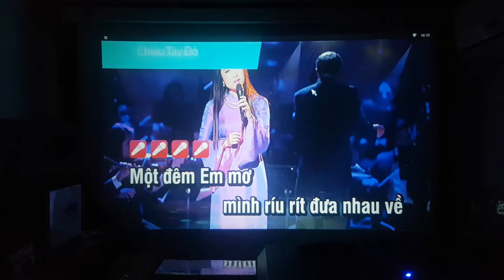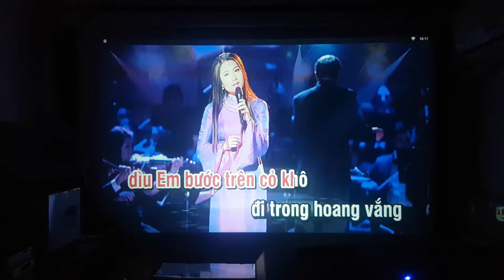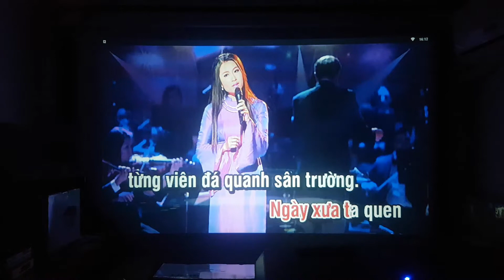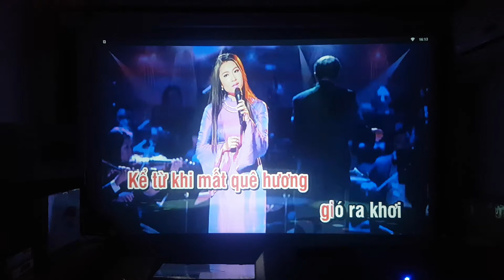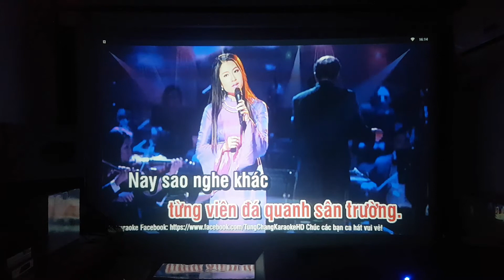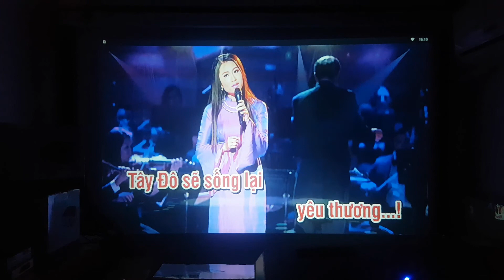Karaoke trên máy chiếu mini Tyco T2500 giá rẻ | Tech360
Máy chiếu mini giá rẻ Tyco T2500 trình chiếu karaoke trên màn hình lớn. PHù hợp cho giải trí gia đình, quán cafe nhỏ, trình chiếu quán nước vỉ hè
CẤU HÌNH MÁY CHIẾU MINI GIÁ RẺ TYCO T2500
Cường độ sáng: 2500 Lumens
Độ phân giải thực 800×480 hỗ trợ full HD 1080p
Độ tương phản: 1500:1
Bảo hành 24 tháng thân máy – 12 tháng bóng hình